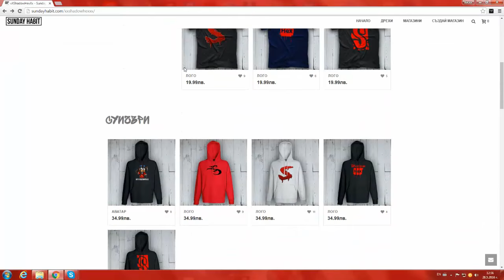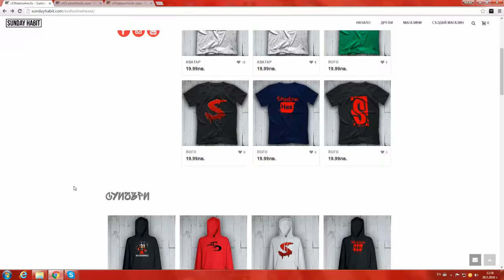xXShadowHexXx - Фен Продукти | Ревю